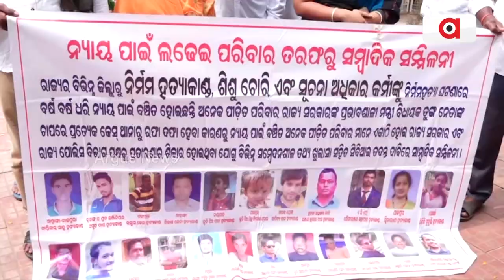ନିର୍ବାଚନ ସମୟରେ ନବୀନଙ୍କ ନୂଆ ଭିଡିଓ || CM Naveen Patnaik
ମନ୍ଦିର, ରାସ୍ତା ନିର୍ମାଣ ନେଇ ଲୋକଙ୍କ ସହ କଥା ହେଲେ ମୁଖ୍ୟମନ୍ତ୍ରୀ । ଅନ୍ୟପଟେ ବର୍ଷ ବର୍ଷ ଧରି ନ୍ୟାୟ ଅପେକ୍ଷାରେ ମମିତା, ପିହୁ ଓ ପରୀ ଭଳି ଝିଅର ପରିବାର । ଉଠିଲା ପ୍ରଶ୍ନ, ନ୍ୟାୟ ପାଇଁ ଲଢୁଥିବା ପରିବାର ସହ କେବେ କଥା ହେବେ ନବୀନ ।